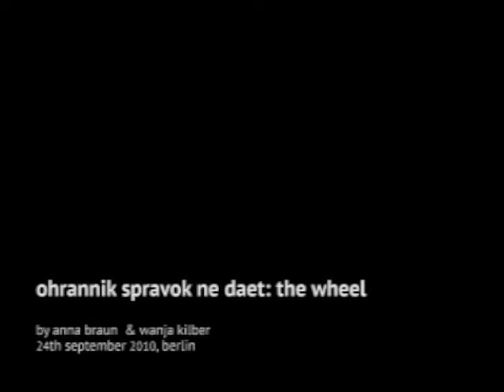The Wheel Tango (part 2)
with Anna Braun & Wanja Kilber
The presentation of the magazine "Ohrannik spravok ne daet: the wheel" (the second issue) on September, 24th in Berlin, Mein Haus am See am Rosenthaler Platz